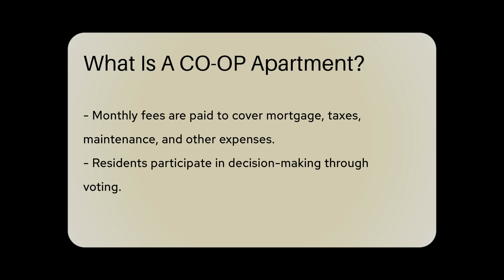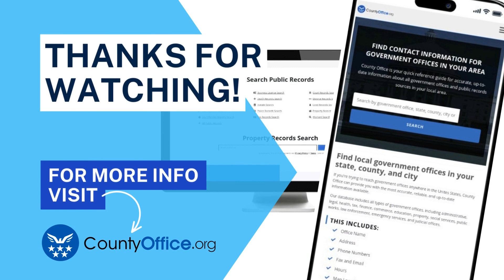What Is A CO-OP Apartment? - CountyOffice.org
What Is A CO-OP Apartment? In this informative video, we delve into the world of CO-OP apartments, shedding light on this unique housing arrangement. Discover the ins and outs of CO-OP living, where residents own shares in a corporation that owns the property, rather than individual units. Learn about the financial aspects, from monthly fees covering various expenses to the residents' involvement in decision-making through voting. Explore the sense of community and shared responsibility that CO-OP living fosters among residents. Find out why selling a CO-OP unit entails approval from the cooperative's board.